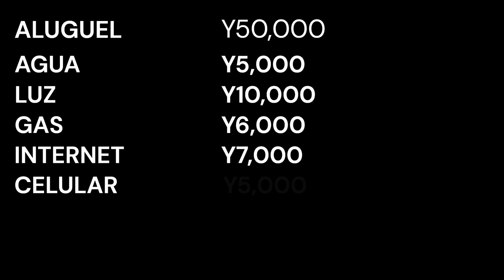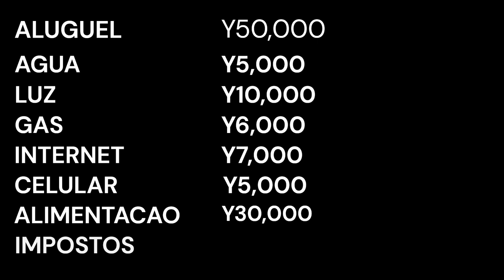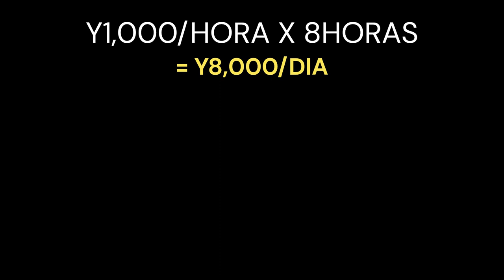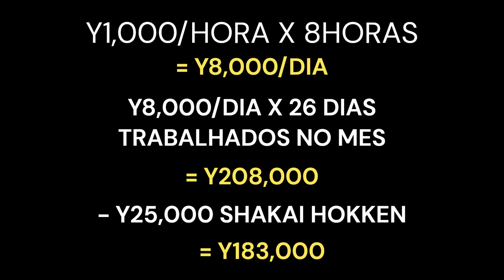A VERDADE SOBRE O CUSTO DE VIDA NO JAPAO - BRASILEIROS NO Japão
'Neste vídeo, compartilho minha experiência sobre o custo de vida no Japão. Vamos explorar juntos o que é realmente viver no Japão e o que você pode esperar em termos de custos. E RENDA .Se você é um brasileiro pensando em se mudar para o Japão, este vídeo é para você!'

Ative o "sino (NOTIFICAÇÕES) " para ser avisado sempre que tiver vídeo novo no canal
Visite o canal do meu mais novo parceiro*

 e seja muito feliz.